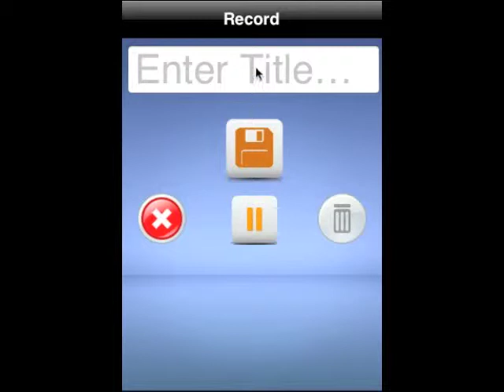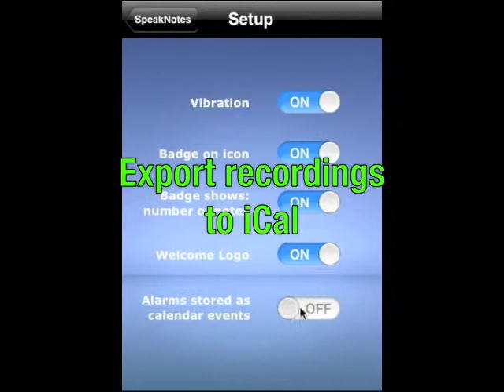SpeakNotes: the iPhone app to organize and manage your audio recordings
SpeakNotes is the handy tool to record, arrange and customize your voice notes.

*** RECORDING IN ONE TAP
With its user-friendly interface, SpeakNotes allows you to easily record notes in challenging situations, e.g. while driving, during a meeting or in the subway.

*** IDEAL FOR LONG TRACKS
Thanks to the adjustable recording quality, SpeakNotes is designed to record long audio tracks such as presentations, university lectures or broadcasts.

*** EXPORT FUNCTIONS
Recordings can be sent by email and exported to other iPhone and iPad apps including FileXChange and DropBox.

*** COMPATIBLE AUDIO FORMAT
SpeakNotes audio files can be opened with QuickTime on any device.

*** CATEGORY MANAGER
All recordings can be organized in customizable categories with corresponding colors. To ease the browsing, audio notes can be listed by name or category.

*** ALARM FUNCTION
A reminder can be set for each recording.

*** PASSWORD PROTECTION
A pass key can be set up to keep all the recordings secure.

*** ICON BADGE
A red icon badge shows the expired reminders on the main display.

SpeakNotes: Your New Personal Assistant